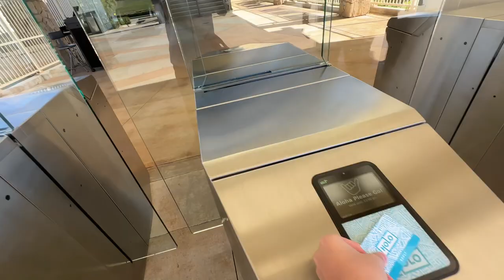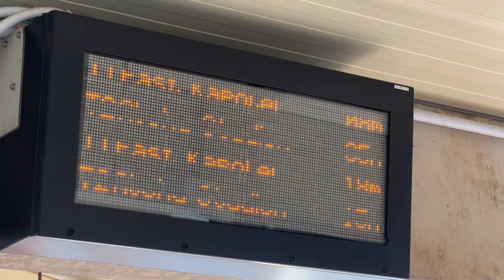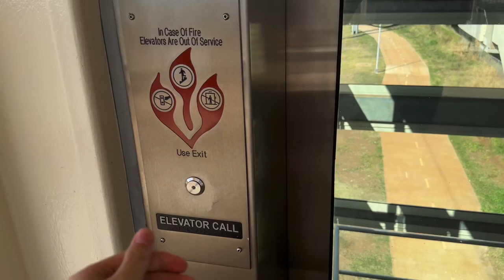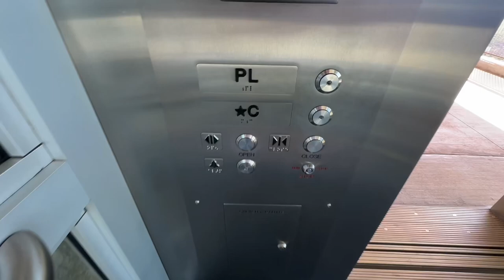American Transport Vlog 3: West Oahu Trainspotting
American Transport Vlogs
Vlog 3

West Oahu

Filmed: 07/01/24